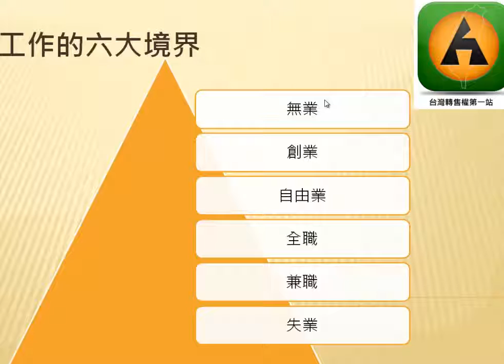工作的六大境界 (8ehUfZ0daNE)